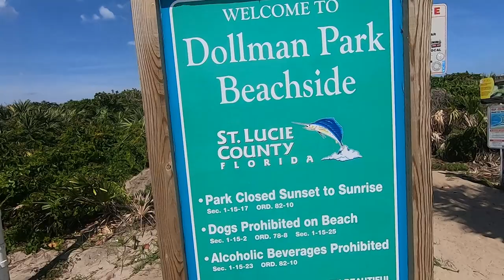Florida Beach Hunting Sea Shells, Pizza, Ice cream and a Snake!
Claire takes a Family Day at the Beach! Hunt For sea Shells, run from Waves .and Snake, Get Pizza and show Mom the new Ice Cream shop we found on Hutchinson Island.